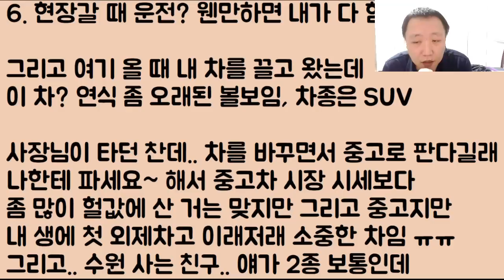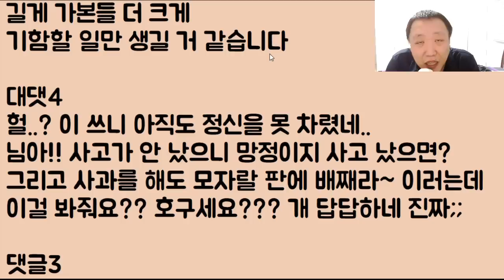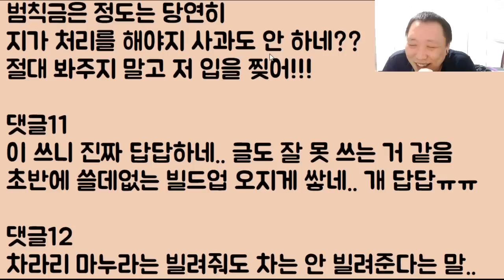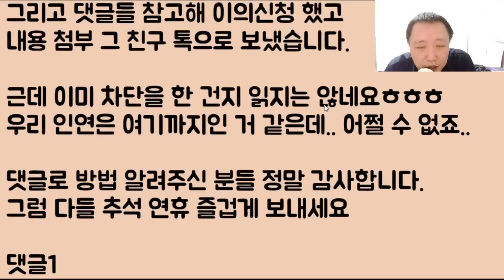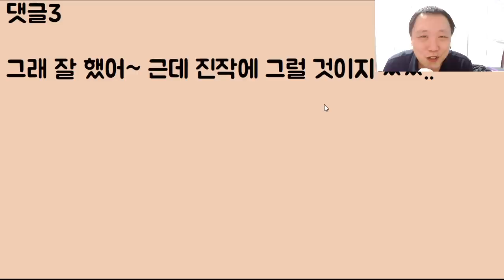[헐ㅋㅋㅋ??] 친구가 내 차를 몰래 훔쳐타다 과태료 오지게 나옴.. 아니 근데 이게 미쳤? 배를 째라네? 응~ 그래서 그냥 위아래로 쫙쫙 찢음